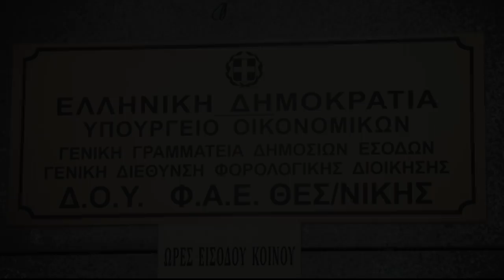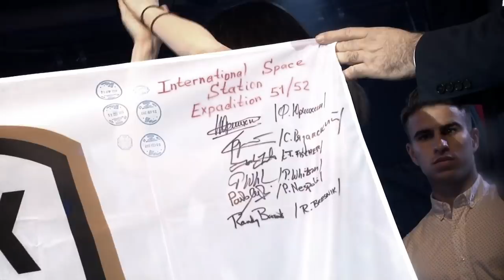A new era is here - PAOK TV